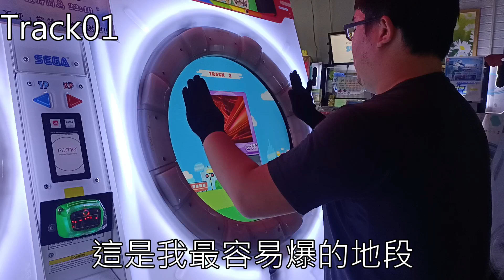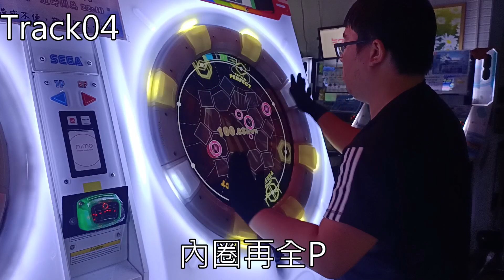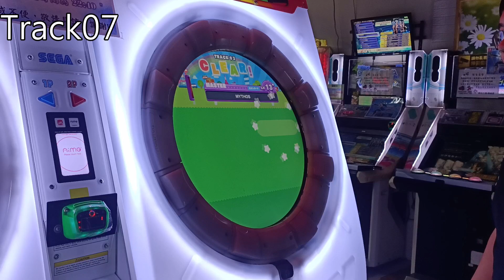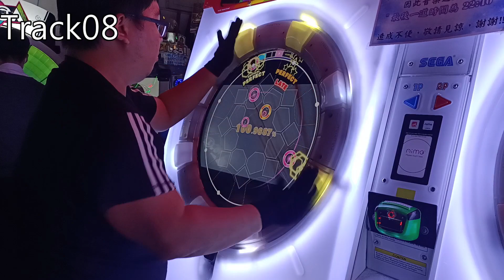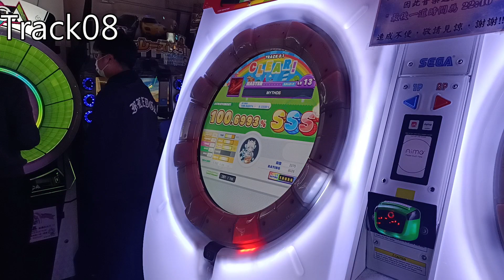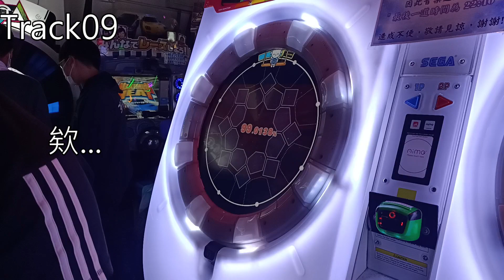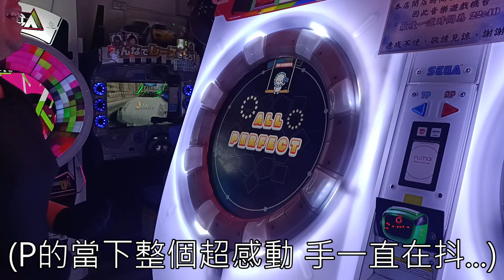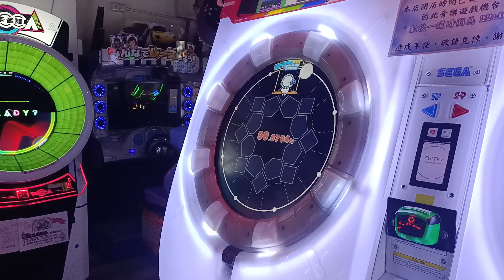【心得】MYTHOS MASTER AP努力的歷程/譜面心得分享 我真的直接打到哭出來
真的好感動...AP的那一瞬間 真的覺得自己成長了好多好多
進步的很明顯 其他歌都沒有 但就是那個瞬間 很替自己感到開心
努力了好一陣子 一有感覺就開始拚 連廚11次 終於廚到
當中慢慢的修正手癖 還有很多不穩的地方 修打法 把緊張感壓下去
從一開始前半段全P很緊張 到後面習慣緊張感 真的好感動 這就是成長吧...
2021/1/27 PM:6:36台中旗艦娃娃帝國
☞Player:Beast914☜
(舞將努力中)